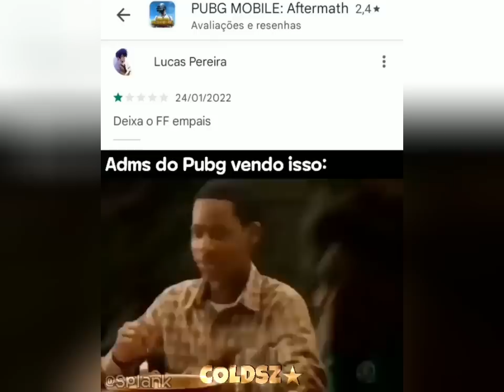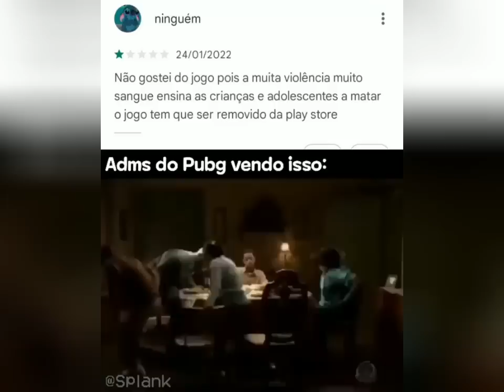shitpost compilado/memes #23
INSCREVA-SE NO CANAL E DEIXE O LIKE 👍❄️ SHITPOST E MEMES DE QUALIDADE NO CANAL MELHOR CANAL DE MEMES DO YOUTUBE:D NESSE VÍDEO CONTÉM UM INCRÍVEL COMPILADO DE MEMES SENDO ELES A MAIORIA SHIT POST E MEMES DE QUALIDADE, NO QUAL EU ME DIVIRTO VENDO E VENHO COMPARTILHAR COM VOCÊS!!! ❤

  Aviso:eu não possuo imagem,arte ou qualquer direito referente o video, apenas estou aqui para divulgar o conteúdo em forma de compilado Esse canal é voltado para entretenimento com memes encontrados na internet, não  sou eu que faço os vídeos, apenas faço os compilados para facilitar a vida de quem procura.